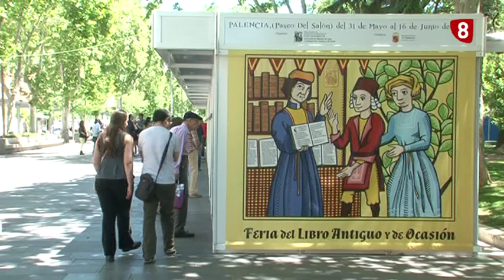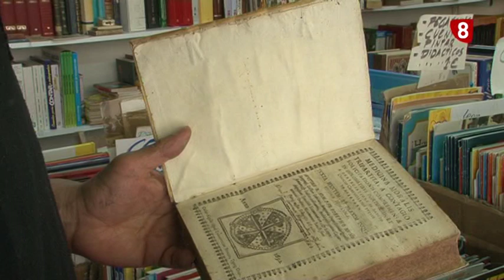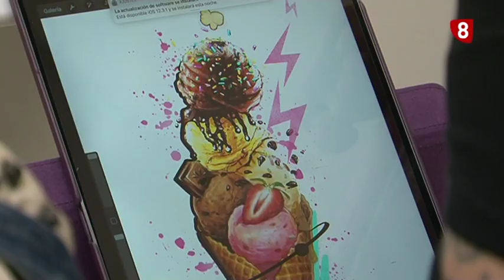Feria Chica 2019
Buen balance de esta Feria Chica marcada por el buen tiempo y la participación.